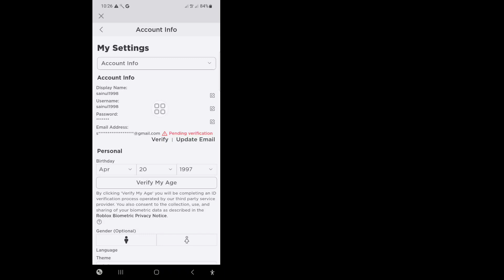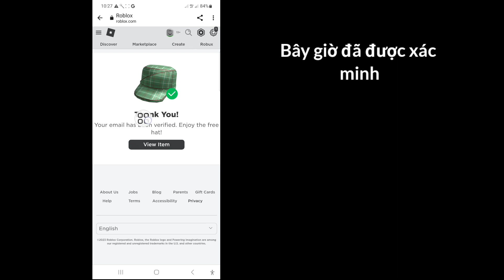Cách khắc phục tình trạng chờ xác minh trên Roblox (2023) | Email Roblox đang chờ xác minh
Trong video này mình sẽ hướng dẫn các bạn Cách khắc phục lỗi Đang chờ xác minh trên Roblox (2023) | Xác minh email Roblox đang chờ xử lý, hãy xem toàn bộ video này và tìm hiểu bằng cách làm theo tất cả các bước của tôi mà không bỏ qua. Đó là một quá trình rất đơn giản và chỉ mất một chút thời gian.
 Điều này quan trọng nhất đối với tất cả người dùng Roblox.